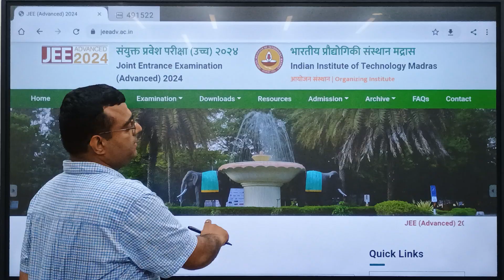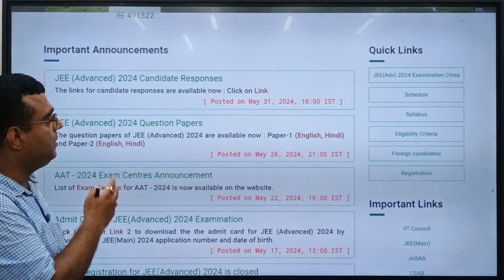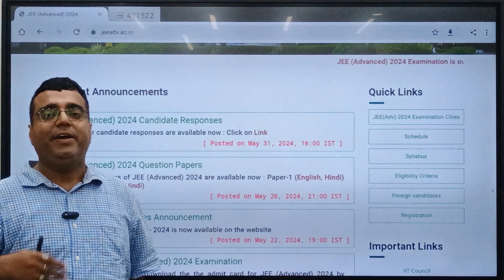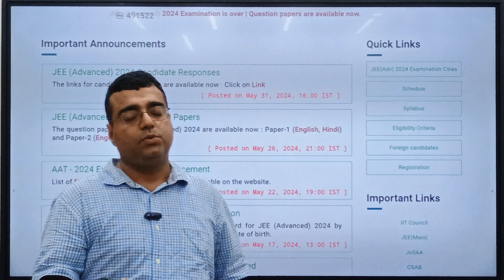JEE ADVANCED 2024 RESPONSE SHEET | ANSWER KEY | SCHEDULE JOSSA COUNSELING